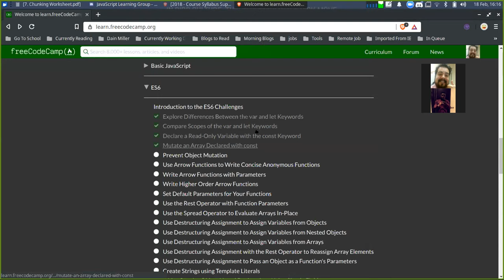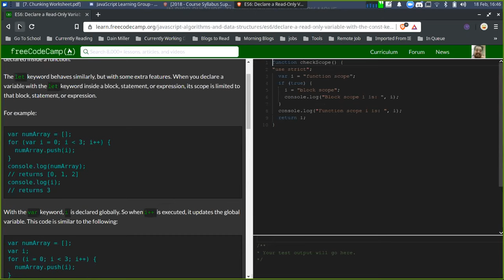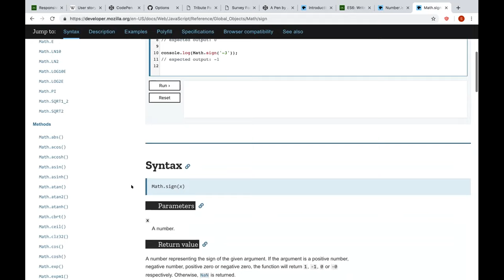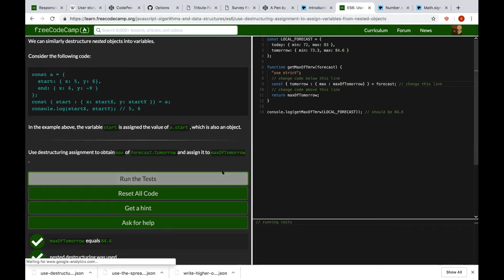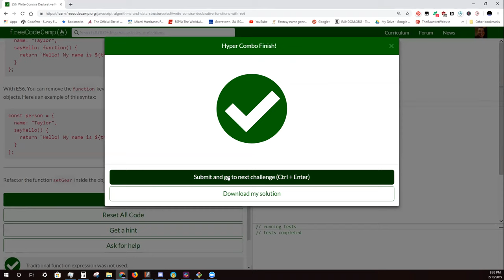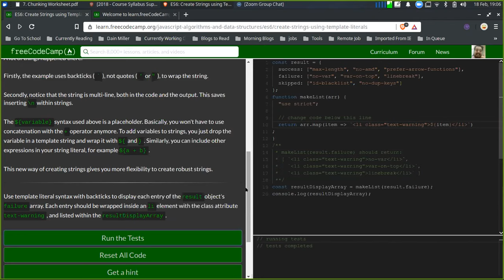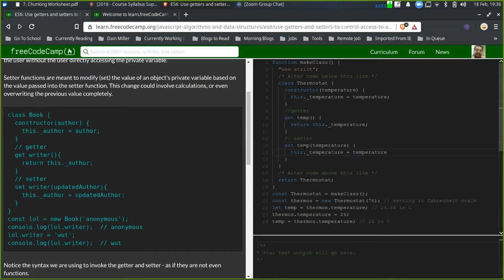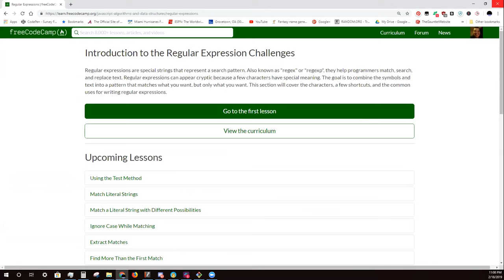FreeCodeCamp ES6- JS Learning Group - 2/18/19